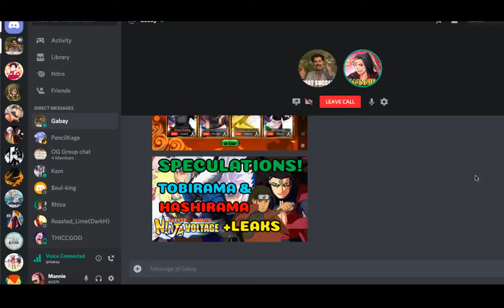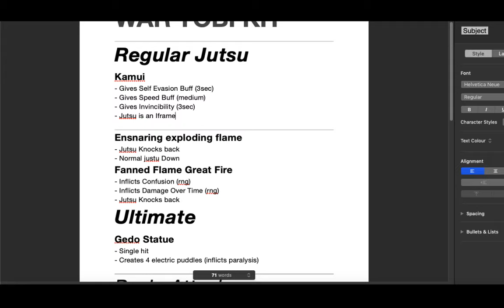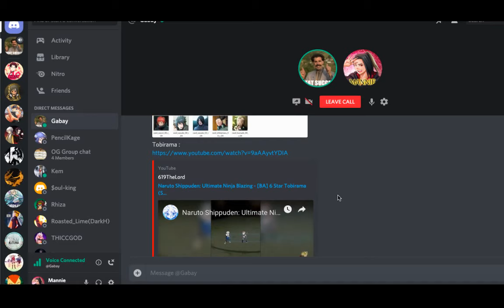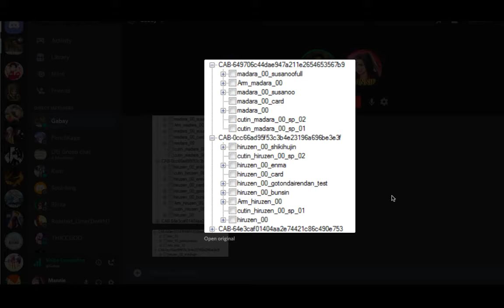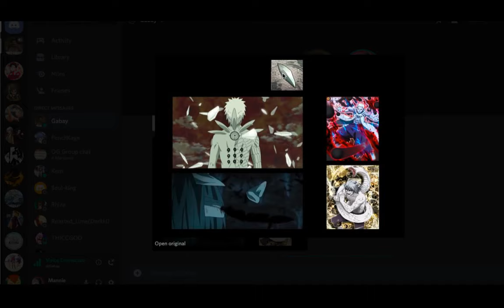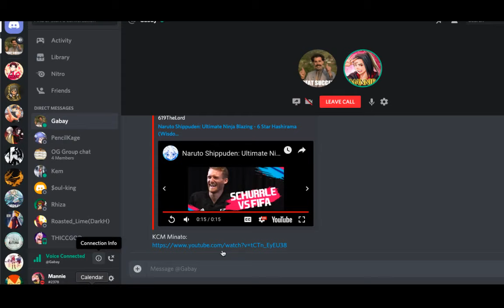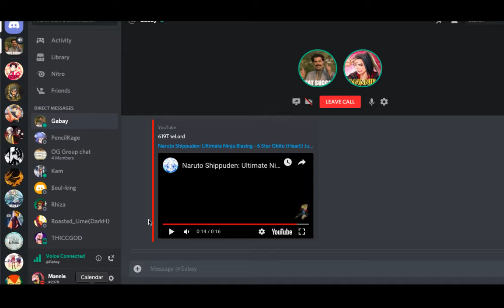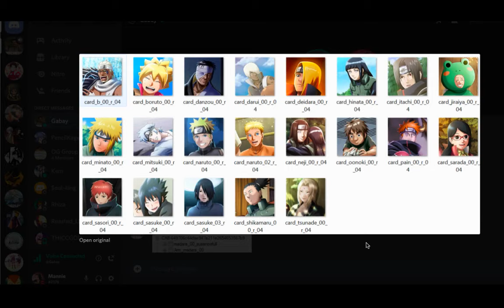Hashirama & Tobirama Speculations + Leaks Ft. Gabay | Naruto X Boruto Ninja Voltage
Tobirama and Hashirama speculated to be the upcoming ninja + leaks. Featuring special guest the data miner himself Gabay!